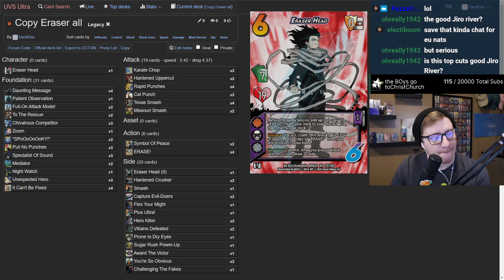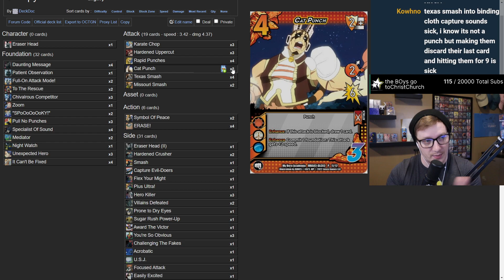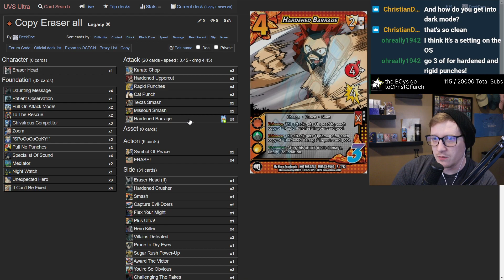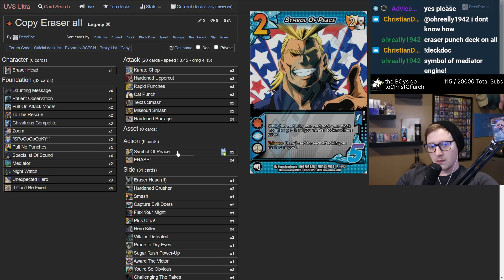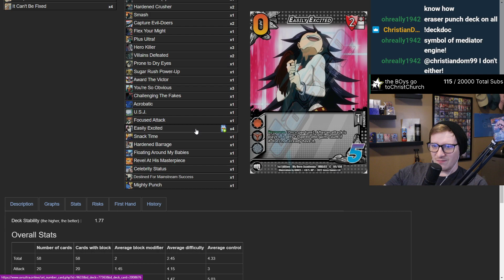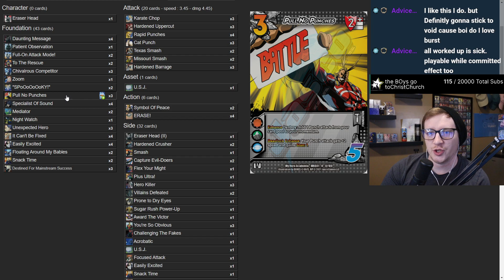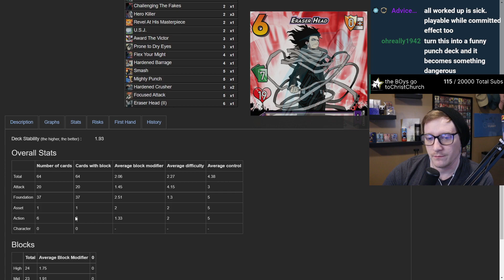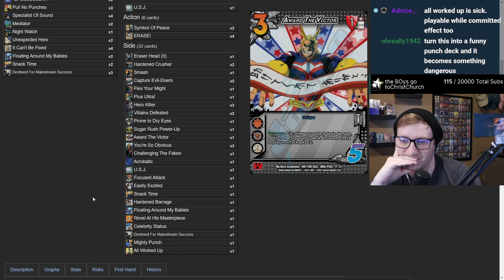So Much Advantage! | Eraser Head | My Hero Academia CCG Deck Doctor